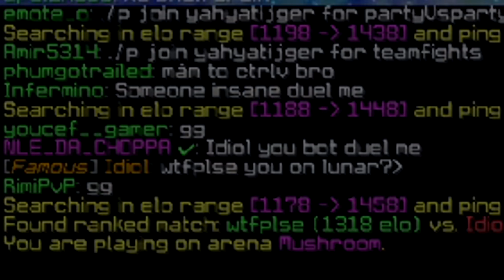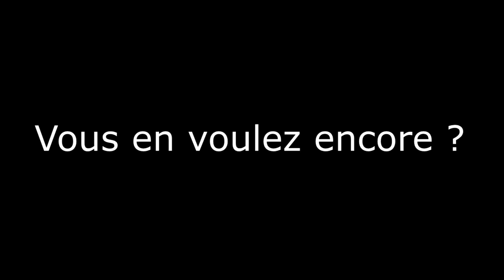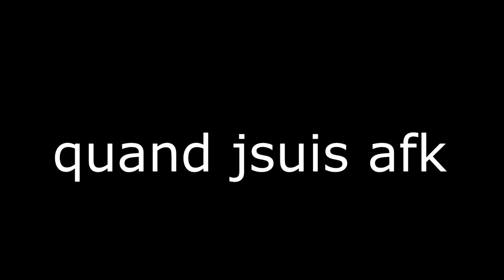Pulsee vs Idiol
🔑 [OPEN ME] 🔒
🌍 IP : eu.minemen.club
🌌 Pack : ask in com
💎 NameMC : Add me & use my skin !

⚙️ Specs :
● CPU : i5 9600k
● GPU : RTX 2070 8go Gigabytes
● RAM : corsair ddr4 cas 16 go
● Mouse : Logitech g502
● Keyboard : FELiCON Ajazz AK33

IGN : PULSEE_E
DPI : 400
MC sens : 50
FOV : 64